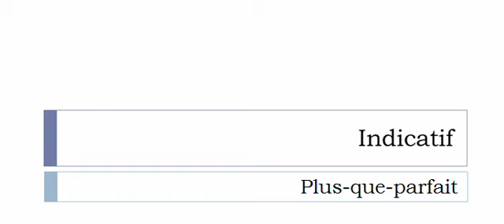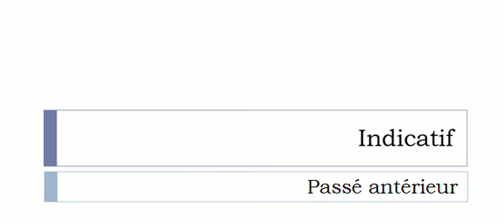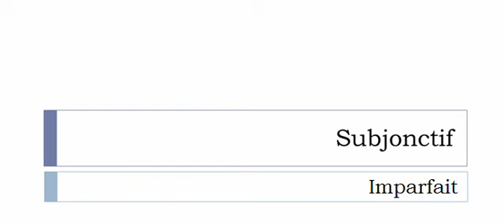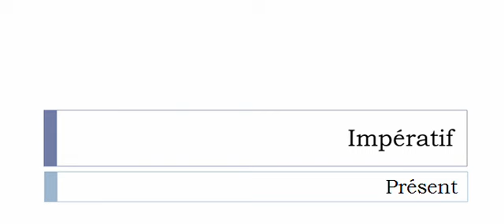Aprender francês = Conjugação = Swinguer